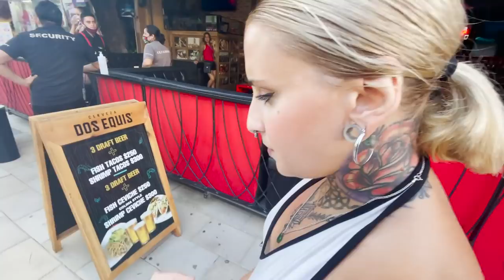WOHNUNGEN GUCKEN in PLAYA DEL CARMEN 😱 & MEETING mit CUTE LIL GANGSTA 😎 - Leon Lovelock